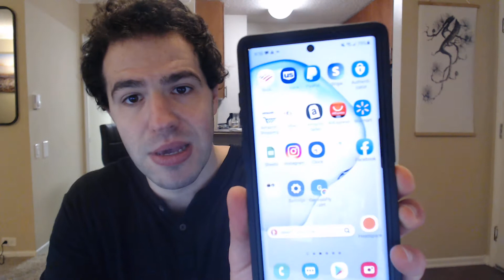How To Hire A Virtual Assistant To Fully Automate Your Amazon Dropshipping Business (Advanced)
In this video Aaron Goldsten will cover How To Hire Virtual Assistant To Fully Automate Your Amazon Dropshipping Business. This is more of an advanced strategy but it's important to understand, because when you can hire employees, associates, an assistant, they can go by many names but it's all about the ability to grow your business without you having to be there doing all the work.